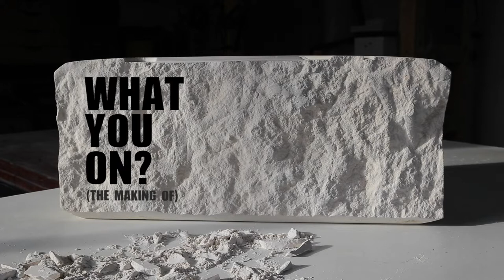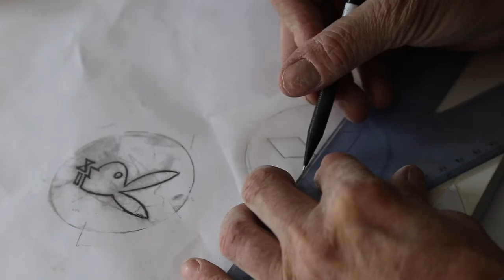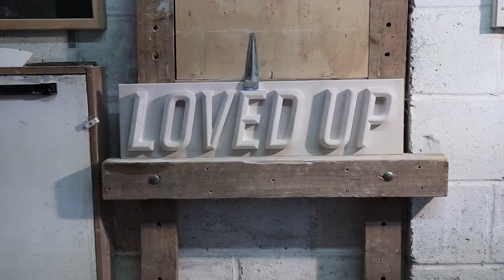What You On? (The Making Of)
'What You On' was the first solo exhibition by the stone carver Dan David. Truly inspired by the cultural and political atmosphere of the 90s, his work is a reflection of the rave scene; the music, the art, the people and the drugs.

This is a behind the scenes short film that goes through his work process and also his personal experience, inspiration and motivations behind it.

Music produced by Saint Lumen & Mr X
Audio mix by Monica Ramírez
Graphics (photo section) by Ahsanul Hoque
Rave photos from @90srave
Special thanks: Teucer 'T-Bone' Wilson, Sam 'Legs' Starsmore, Nat Lang, Tom Urwin, Mark Craig